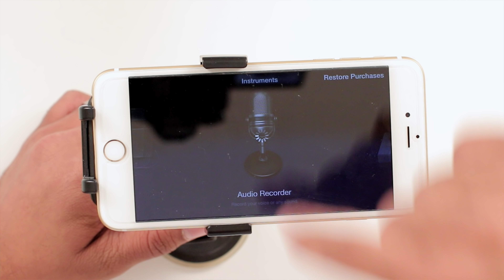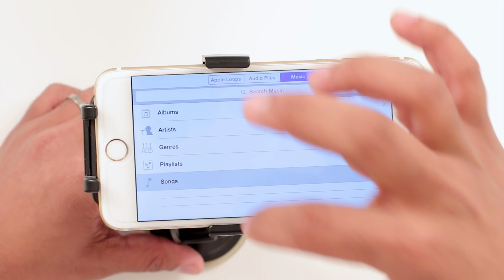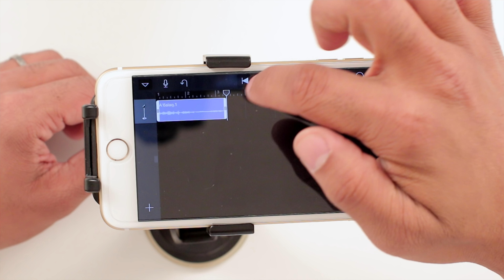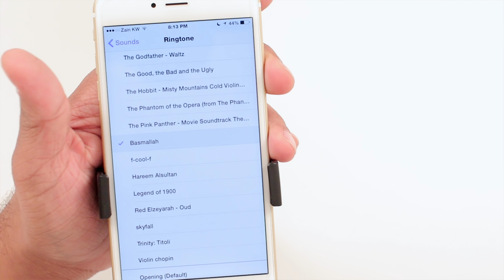كيفية وضع النغمات للآيفون بدون كمبيوتر أو جيلبريك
السلام عليكم
في هذا المقطع شرح لكيفية صنع ووضع النغمات للآىفون بدون كمبيوتر أو جيلبريك من خلال تطبيق GarageBand المجاني في الآيفون.